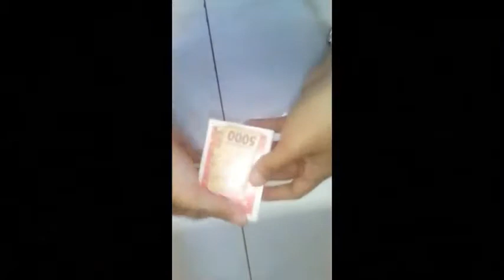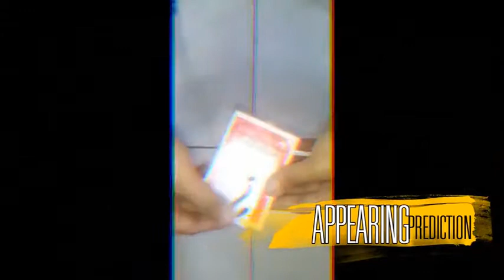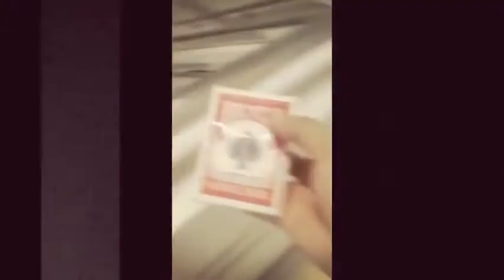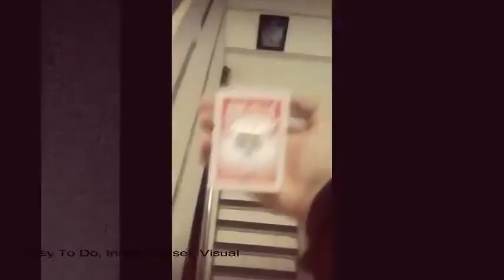Saturn Magic -Infinity Box by Stefanus Alex video DOWNLOAD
to purchase this item or view our fantastic range of other magic products